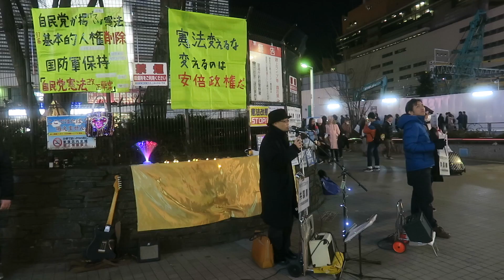2017/1/22 街頭宣伝「新宿アルタ前アピール」【22】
街頭宣伝「新宿アルタ前アピール」＠新宿東口アルタ前広場　2017/1/22